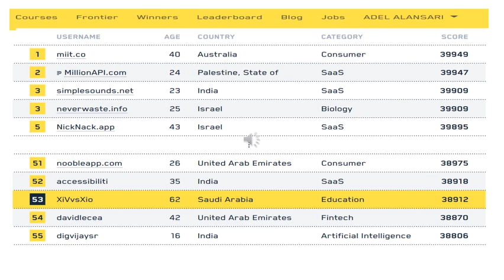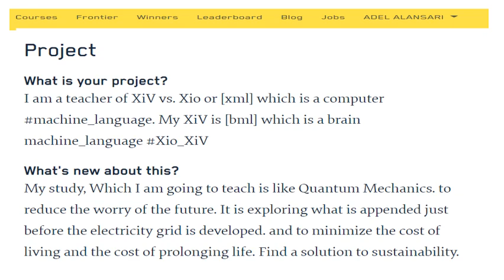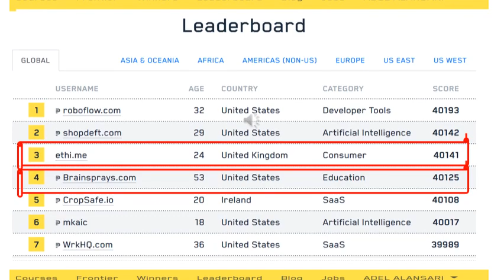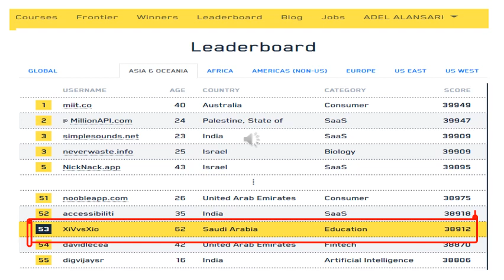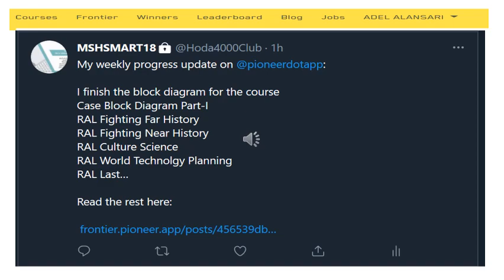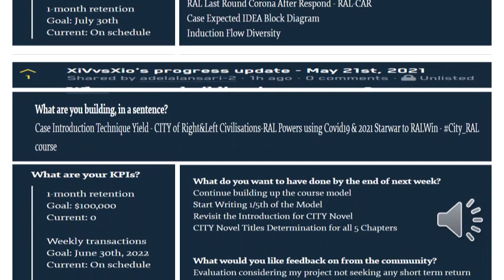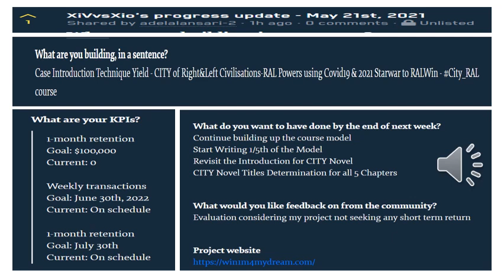City_RAL Course Weekly Update Pioneer Tournament 8.pptx